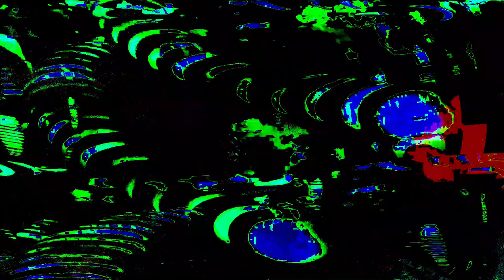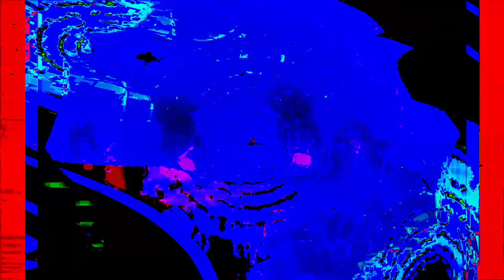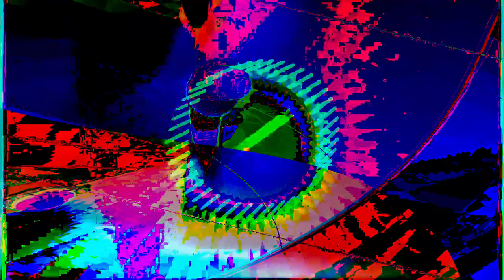the hyperreal dialogs- Movie 24 07 14 13h54m51s